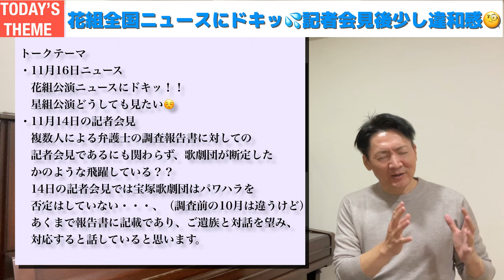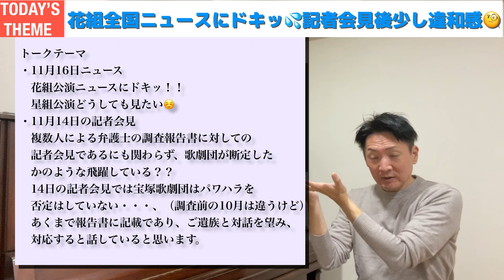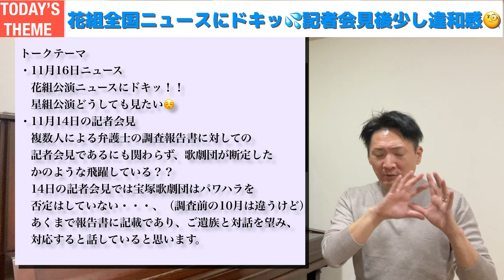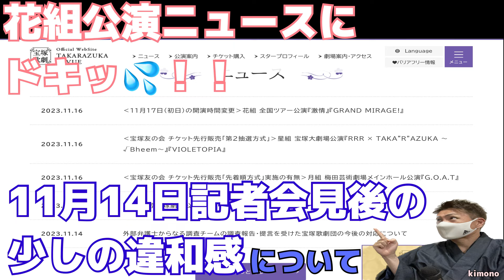【花組公演ニュースにドキッ💦 11月14日記者会見後の違和感】について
こんにちはkimonoです。

本日11月17日は
花組全国ツアー『激情』の初日です
時間の変更はありますが無事にスタートできますように✨

ほんと今宝塚は改革の時ですが
きちんとご遺族と向かい合い
そして今いる全てのタカラジェンヌと
向かい合ってきちんと改革の道へ進んでほしいです。

そしてRRRの公演を見させていただける事を祈ってます